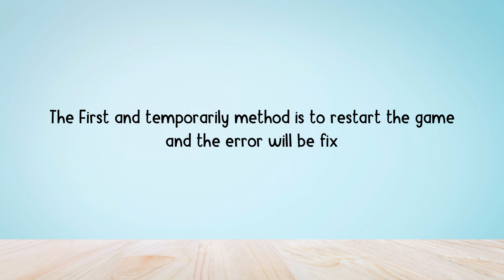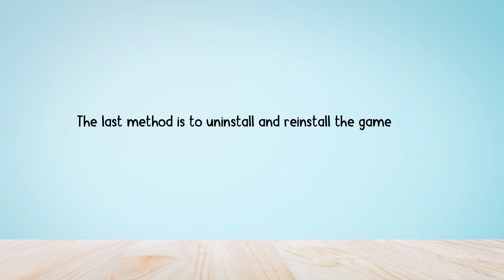How to Fix "Failed to sync combat information" in GODDESS OF VICTORY: NIKKE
Are you gettings the "Error code: a628fd72" in GODDESS OF VICTORY: NIKKE?
Here is the full error message "Failed to sync combat information".

In this video, you will learn why you are gettings the "Failed to sync combat information" in GODDESS OF VICTORY: NIKKE and how to fix it.

How to Fix "Error code: 99e393ce" in Goddess of Victory: Nikke

original article: failed-to-sync-combat-information-in-goddess-of-victory-nikke/